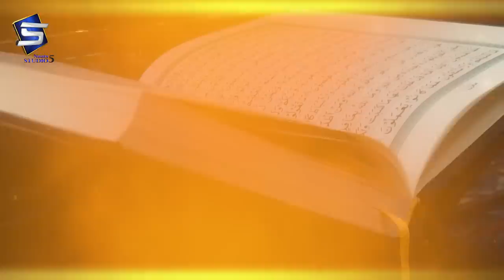Ramzan Kalam 2021 | Aamad e Ramzan Hai | Ramadan Kalam | Studio5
Title: Ramzan Kalam 2021 | Marhaba Sad Marhaba Phir Aamad e Ramzan Hai
Artist: Syed Moiz Ali Shah & Muhammad Sufyan Qadri
Label: Studio5

Ramzan Kalam 2021 | Marhaba Sad Marhaba Phir Aamad e Ramzan Hai |
Artist: Syed Moiz Ali Shah & Muhammad Sufyan Qadri | Studio5